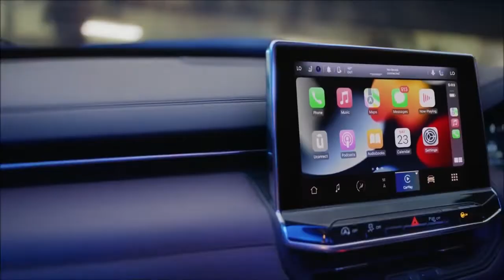2022 Jeep Meridian 7 Seater Premium SUV India -Latest Features | INTERIOR| EXTERIOR LOOK IS HERE 💥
Deenaxo Automotives
Utkarsh maheshwari